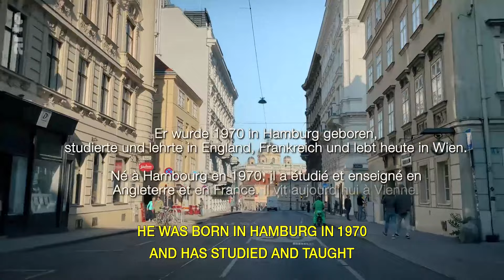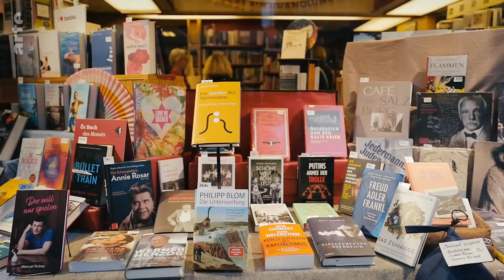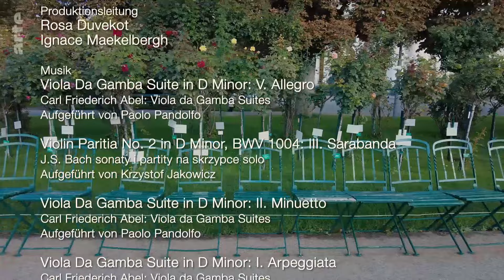Deep Thought | ARTE.tv Documentary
"We are currently learning that we are not the rulers of this universe. We are not the masters of creation. We cannot subjugate the Earth," says Vienna-based philosopher Philipp Blom. And he immediately asks, "Then who are we?" In conversation with Yves Kugelmann, Philipp Blom engages in a deep, thought-provoking exploration.